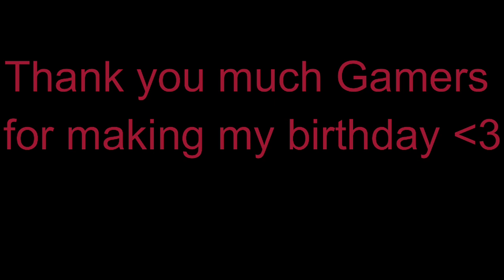🎵│"Daft Punks Far Out Remix" Bad Business Gun Sync (Birthday Special)│🎂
Thank you everyone! You guys all made my birthday today! ❤️